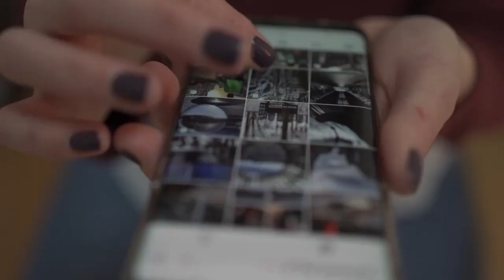Buenos días Canarias. Breves noticias del 24 de Abril de 2023